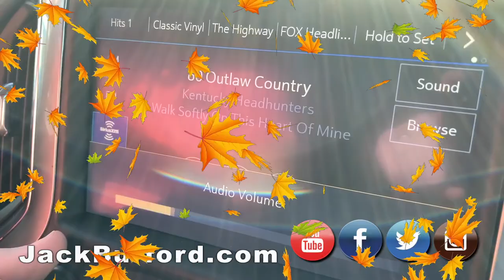SAVE BIG on this 2019 CHEVROLET SILVERADO 1500 Crew Cab RST All Star Edition!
WATCH JJ tell you how to SAVE $13K off this 2019 CHEVROLET SILVERADO 1500 Crew Cab Short Box 4 Wheel Drive RST All Star Edition!